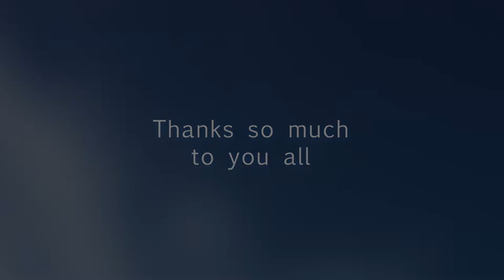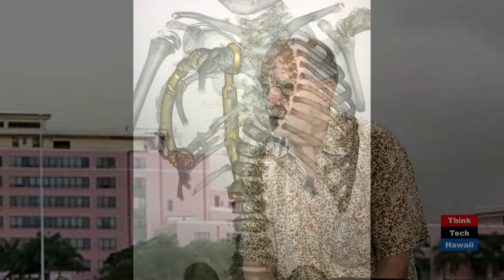Innovation in Kids' Bone Surgery (Much More On Medicine)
The challenge of designing implants for children.  Katharine Nohr talks with Dr. Kent Reinker, currently a clinical professor for University of Texas Health Sciences Center. He was the chief surgeon and chief of medical staff at Shriners Hospitals for Children in Honolulu from 1989 to 2001. Before that, Dr. Reinker was the Chief of Orthopedic Surgery and Director of Orthopedic Residency at Tripler Army Medical Center. He retired as a Colonel in 1989.The host for this episode is Katharine Nohr.  The guest for this episode is Dr. Kent Reinker.